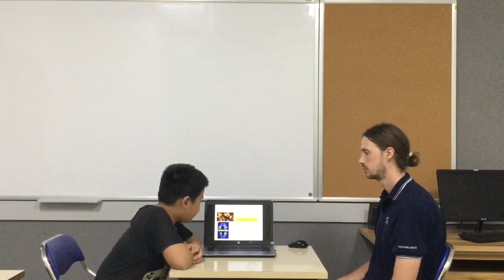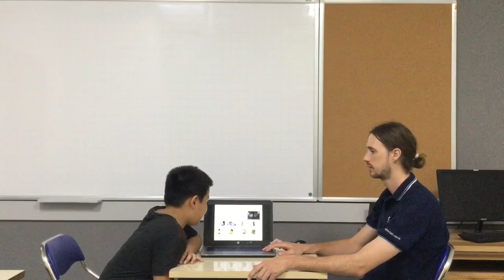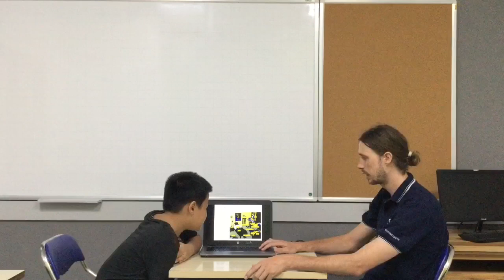ngày 1 tháng 10, 2020